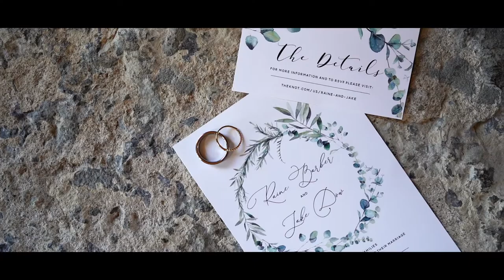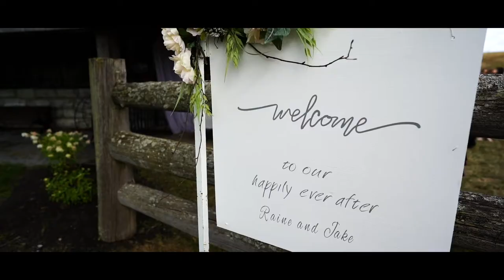Picture Perfect COUNTRY WEDDING // Iron Horse Ranch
Raine & Jake got married at the Iron Horse Ranch in Bethany, Ontario, about an hour east of Toronto.

We are Reel Love Story, A husband and wife wedding film duo located East of Toronto, in Peterborough, Ontario.

for more information and investment pricing.